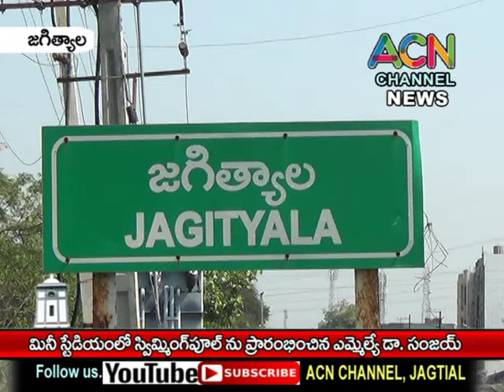జగిత్యాల మినీ స్టేడియంలో స్విమ్మింగ్ పూల్ ను ప్రారంభించిన ఎమ్మెల్యే డా. సంజయ్